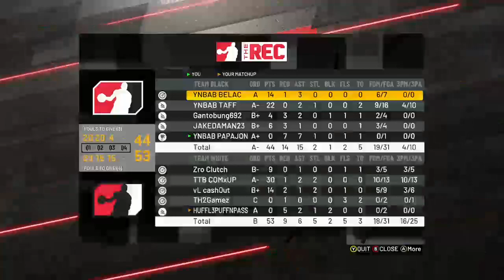low rec with the fam - just boolin with the fam